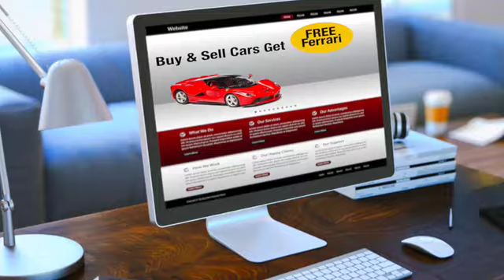Free Ferrari Formula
My Free Ferrari Formula could get you to 30k a month (if you do what I say and put in the work).